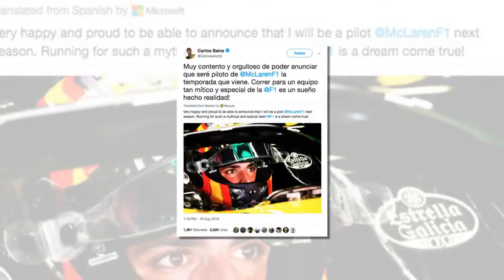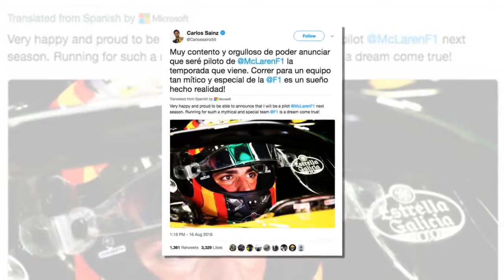Carlos Sainz announced as Fernando Alonso replacement at McLaren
CARLOS SAINZ has been confirmed as the man who will replace Fernando Alonso at McLaren for the 2019 season.